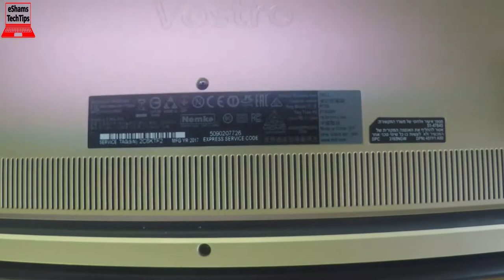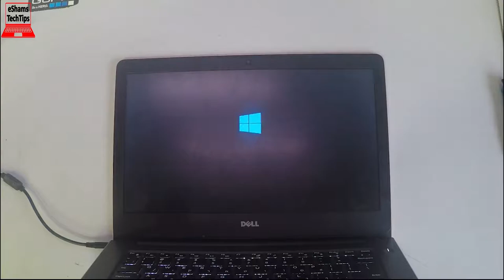Dell Vostro 5468 P7SG Battery Replacement Type WDXOR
If you like this laptop Get it
2- Buy E-Durable Pro Bit Driver Kit + Plastic Pry Bar
13- Buy 4G DDR3 PC3 10600 RAM
14- Buy 8G (4GX2) DDR3 PC3 10600 RAM
15- Buy 4G DDR3L PC3L 1600 RAM
16- Buy 8G (4GX2) DDR3L PC3L 1600 RAM
17- Buy 8G DDR3L PC3L 1600 RAM
18- Buy 16G (8GX2) DDR3L PC3L 1600 RAM
19- Buy 4G DDR4 PC4 2133 RAM
20- Buy 8G DDR4 PC4 2133 RAM
21- Buy 16G DDR4 PC4 2133 RAM